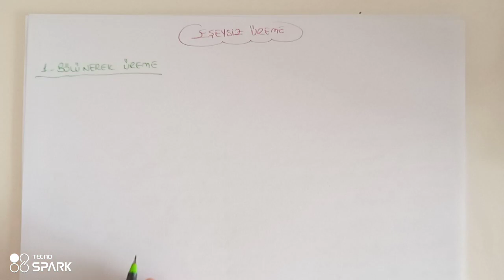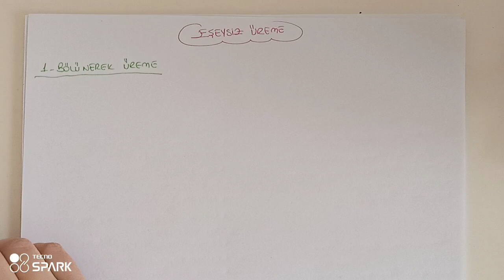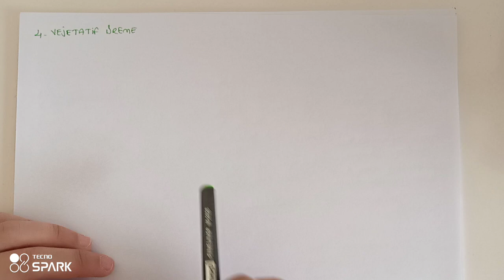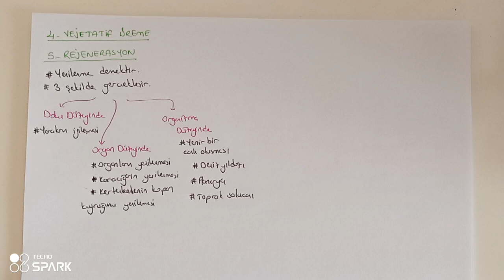138) Üreme Sistemi / Eşeysiz Üreme Çeşitleri - ÖABT BİYOLOJİ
konu PDF